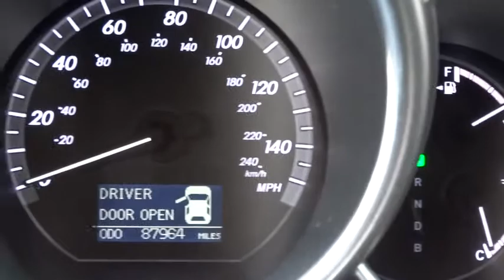2008 Lexus RX Palatine, Arlington Heights, Barrington, Glenview, Schaumburg, IL 5197P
2008 Lexus RX

PRICED BELOW MARKET!  INTERNET SPECIAL! NEW ENGINE AIR FILTER, NEW CABIN AIR FILTER, AND MULTI-POINT INSPECTED! NAVIGATION SYSTEM, BACKUP CAMERA, BLUETOOTH, HEATED FRONT SEATS, AND LEATHER SEATS. -NHTSA 5 STAR CRASH RATING- This 2008 Lexus RX 400h RX 400h Sport Utility 4D is value priced to sell quickly! It has a great looking Breakwater Blue Metallic exterior and a Gray interior!  Please call us to confirm availability and to schedule a hassle free test drive. We are located at: 1285 East Dundee Road, Palatine, IL 60064. THE ARLINGTON LEXUS ADVANTAGE:   - Free car wash in 30 minutes or less - Complimentary pick up and drop off service - Service department open for your convenience - Monday - Friday 7AM-11PM & Saturday 8AM-12 Noon- 56 Lexus courtesy vehicles available Please call and ask for our Internet Sales team or Pre-Owned Manager  Jim Cooper /    Chris Waterloo to confirm availability (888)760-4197- Thank you for the opportunity to earn your business.   Arlington Lexus in Palatine was #1 in Customer Satisfaction on Lexus Certified Pre-Owned Vehicles for 2013 according to Lexus. ALL PRE-OWNED VEHICLES COME WITH COMPLIMENTARY SIRIUSXM 3 MONTH ALL ACCESS TRIAL SUBSCRIPTION.